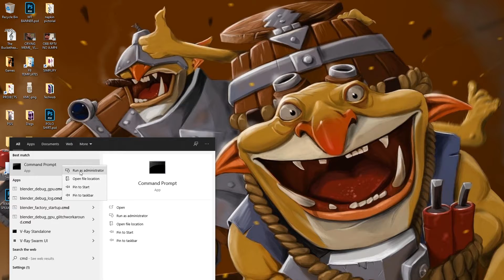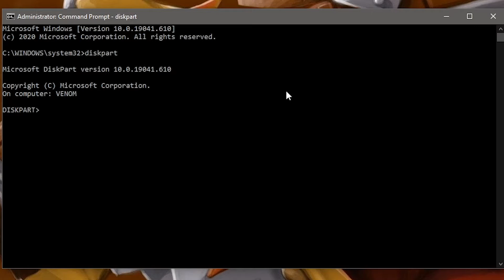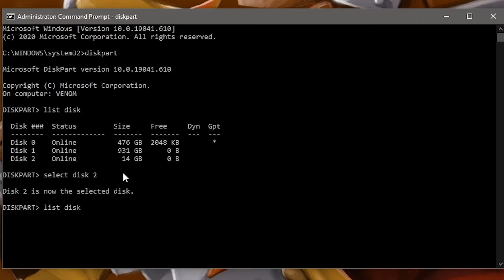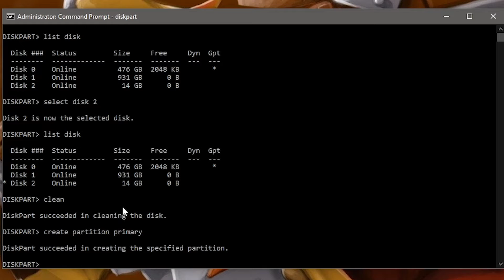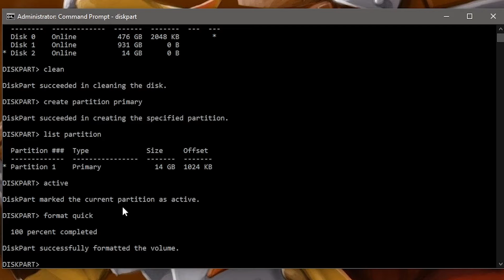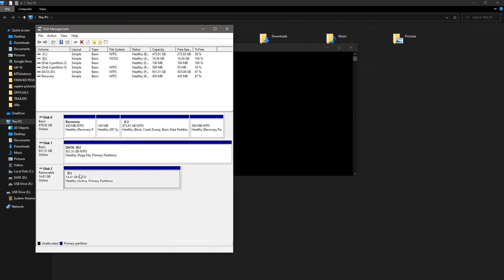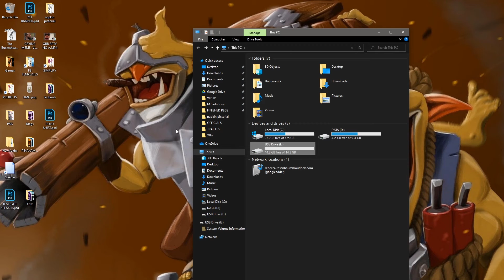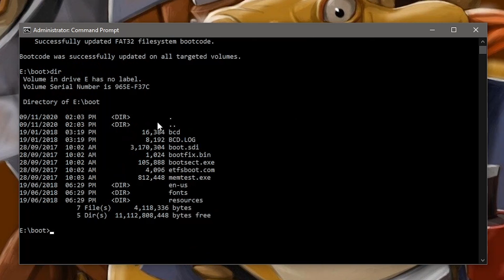Create Bootable WINDOWS 10 USB Flashdrive without 3rd party software. ADVANCE TECHNICIANS ONLY.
How to create or convert your FLASHDRIVE into a BOOTABLE one for windows installation.

Please be advised:

Ang inyong mapapanuod na instructional video ay possibleng makasira or makadelete ng files nyo saibang drive. Ibayong pagiingat at iwasan ang pagiging atat ay kinakailangan.

1st timer Creation Success Rate: 85%
File Deletion Rate: 15%

Possible Issues:
Non-MBR Partitions may alter the process

Warning: Para lang po ito sa mga advance na technicians. Sundin lang po ng mabuti. Mayroon pong ibang tools tulad ng Rufus.